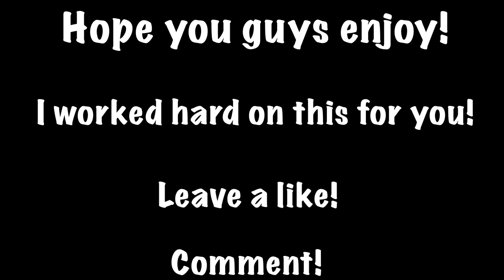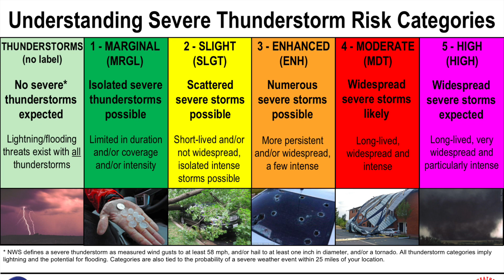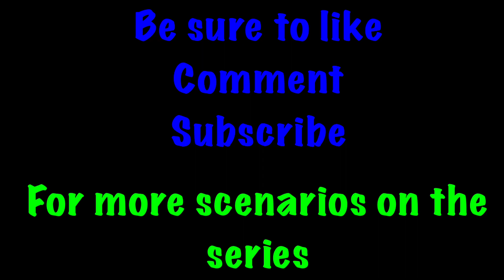Winter Outbreak (EAS Scenario)